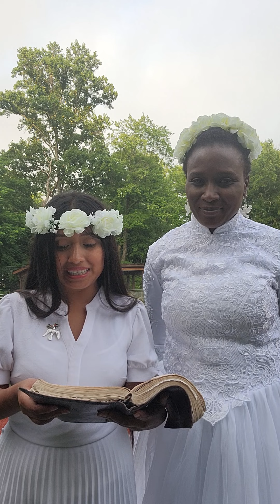beautiful as sincere Christians